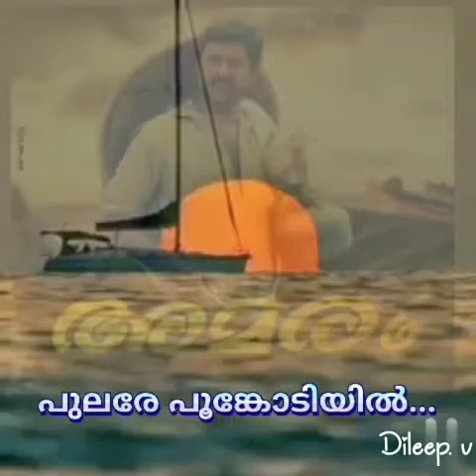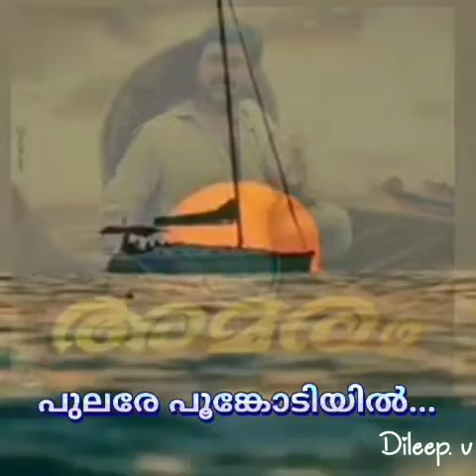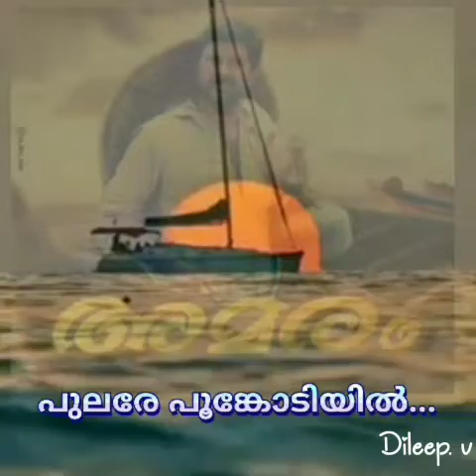Pulare poomkodiyil perumeen vellattamayi പുലരേ പൂങ്കോടിയിൽ (Dileep. v)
🎬Film. Amaram
✍️Lyrics. Kaithapram
🎵Music. Ravindran
🎤Singer. K. J. yesudas &Chorus
☀️Year.1991
📽️Director. Bharathan

Lyrics🎤🎵🎵

തെയ്യാര തെയ്യാര തോം തെയ് തോം തെയ് തോം തെയ്യാര തോം (2)

പുലരേ പൂങ്കോടിയില്‍ പെരുമീന്‍ വെള്ളാട്ടമായ്
കാണാപ്പൊന്നോടിയില്‍ പൂമീന്‍ തുള്ളാട്ടമായ്
ഓ.
കഥ പറയും കാറ്റേ പവിഴത്തിരമാലകള്‍ കണ്ടാ
ചുരുളഴിയും പൂഞ്ചുഴിയില്‍ കടലമ്മ വെളങ്ങണ കണ്ടേ
തെരയൊഴിയാന്‍ നേരം ചില്ലുമണിക്കലവറ കണ്ടാ
തുയിലുണരും കോണില്‍ അരമനയണിവടിവാണേ
പൂന്തിരയില്‍ പെയ്തുണരും പുത്തരിമുത്താണേ
ഈ പൊന്നരയന്‍ കൊയ്തുവരും കന്നിക്കതിരാണേ

മുത്താണേ കൈക്കുരുന്നാണേ
പൂമെയ്യില്‍ മീന്‍ പെടപ്പാണേ
കടലമ്മ പോറ്റുന്ന പൊന്‍‌കുഞ്ഞിനുപ്പുള്ളോരമ്മിഞ്ഞപ്പാലാണ്
തെങ്കാറ്റൂതി വളര്‍ത്തുന്ന മുത്തിന്റെ പുഞ്ചിരി മഞ്ഞാണ്
കൈ വളര് മെല്ലെ കാല്‍ വളര് മെല്ലെ അടിമുടി നിന്‍ പൂമെയ് വളര് [കഥ പറയും കാറ്റേ]

കാണെക്കാണെ കണ്‍‌ നിറഞ്ഞേ പൂം‌പൈതല്‍ (2)
അരയനുള്ളില്‍ പറ നിറഞ്ഞേ ചാകരക്കോള്
മണലിറമ്പില്‍ ചോട് വയ്ക്കണ പൂവണിത്താളം
പൂമ്പാറ്റച്ചിറകു വീശിയ വായ്ത്താരികളായ്
തംതം തനതംതം തനനന (2)
നംതം നനനംതം തനനന (2)
ദിനസരങ്ങള്‍ കോളു കൊയ്യണ കൈ നിറഞ്ഞേരം
വല നിറഞ്ഞേ തുറയിലുത്സവ നാളുറഞ്ഞേ
നനനനനന നാന നാന ..ഒ ഒ ഒ ഒ ഓ.. (4) [കഥ പറയും കാറ്റേ]

വേലപ്പറമ്പില്‍ -ഓ- കടലാടും വിളുമ്പില്‍ -ഓ-
മെല്ലെത്തുടുത്തൂ -ഓ- മുത്തണിയരത്തി -ഓ-
പൂമെയ് മിനുങ്ങി -ഓ- പൂക്കന്നം തിളങ്ങി -ഓ-
ചന്തം തുളുമ്പും -ഓ- പൊന്‍‌മണിയരയത്തി -ഓ-
അവളേ... നുരയഴകാല്‍ തഴുകും അരയന്നുള്ളം പതയും
കനവില്‍ പാല്‍ക്കുടങ്ങള്‍ നിറവഴിഞ്ഞൂ കര കവിഞ്ഞൂ
കനവില്‍ പാല്‍ക്കുടങ്ങള്‍ നിറവഴിഞ്ഞൂ കര കവിഞ്ഞൂ [കഥ പറയും കാറ്റേ]

തുയിലുണരും കോണില്‍ അരമനയണിവടിവാണേ
പൂന്തിരയില്‍ പെയ്തുണരും പുത്തരിമുത്താണേ

കാണാപ്പൊന്നോടിയില്‍ പൂമീന്‍ തുള്ളാട്ടമായ്